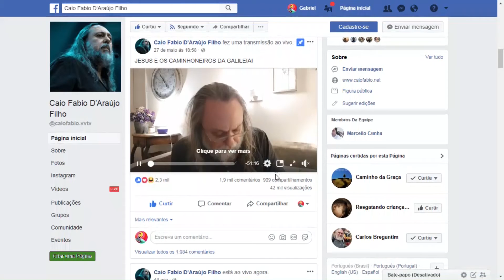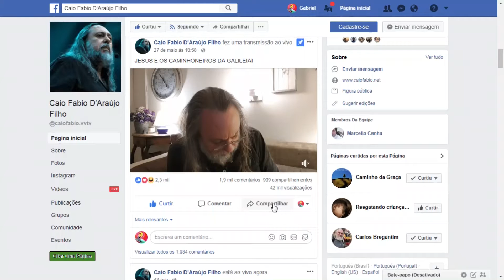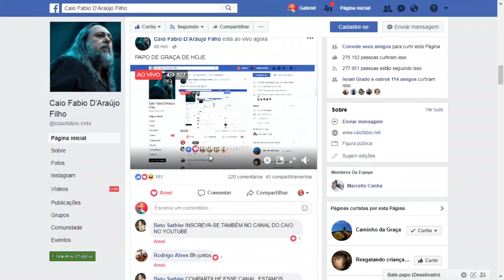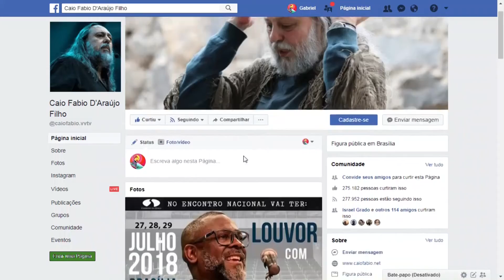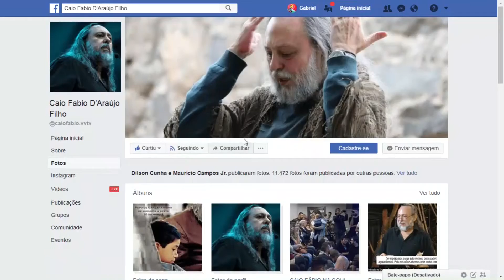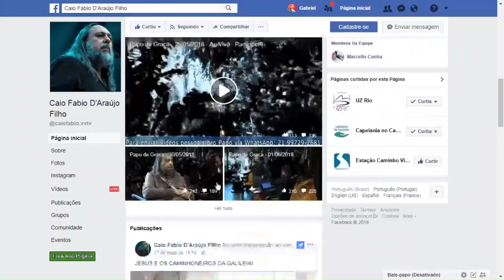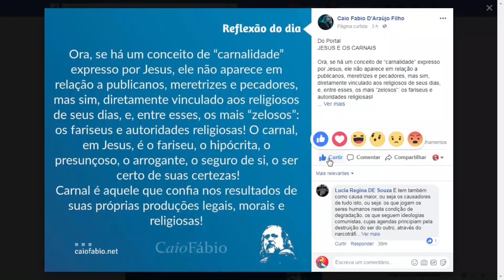Ta no Face - Acompanhe tudo que está rolando no Facebook do Caio!